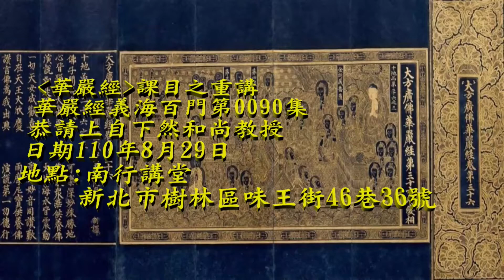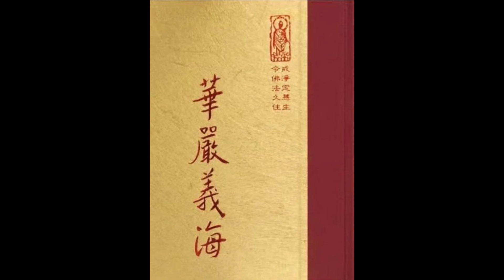字幕版《華嚴經》課目之重講《華嚴經義海百門》 0090 - 上自下然和尚 宣講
地點 : 台灣南行講堂

隨堂教材：   【第二門、實際斂跡門 之 第十小門、歸泯絕者】

謂心與塵互相泯絕。